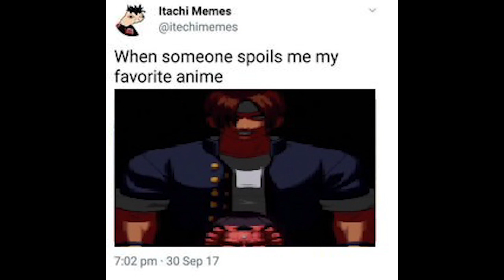kusanagi anime memes